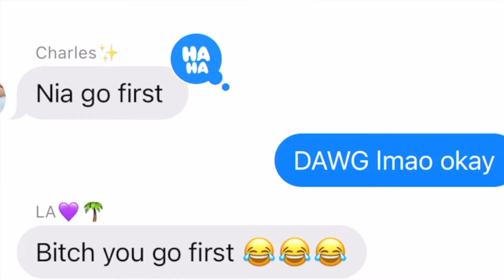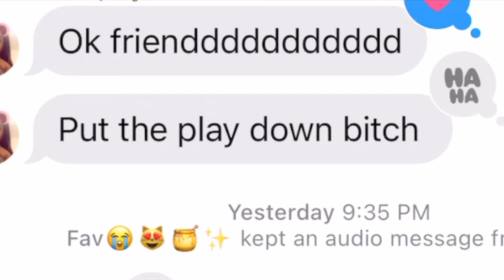MY FRIENDS SET ME UP🙄 + Lake Day Vlog | niakay✨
OUTRO AUDIO Credits:
Track: Short & Sweet (DOWNLOAD FREE HERE)

nia, niakay, nia king, king, trending,